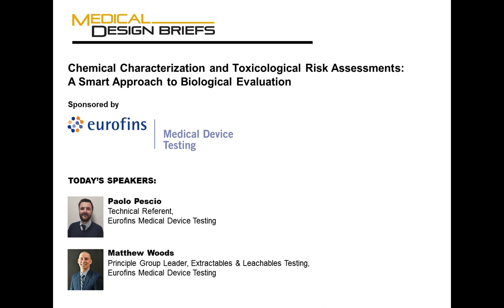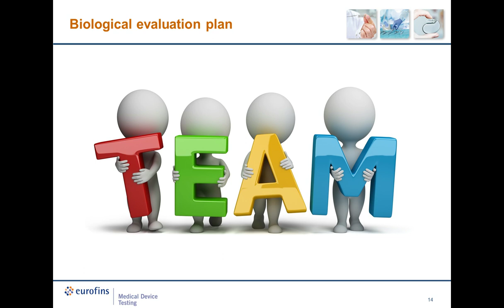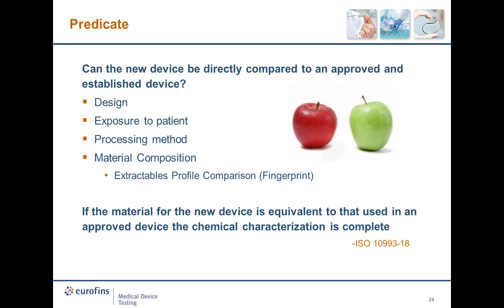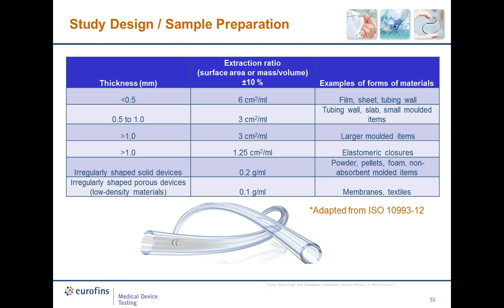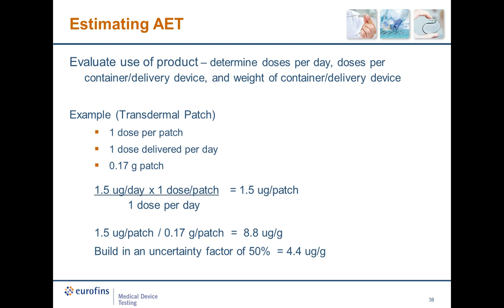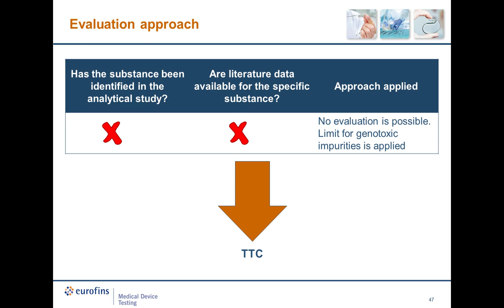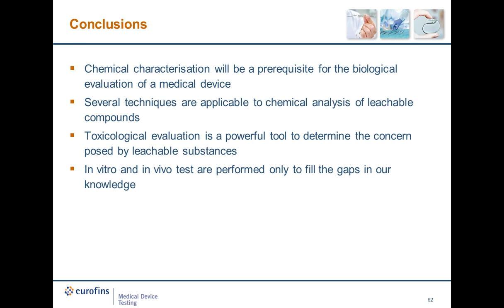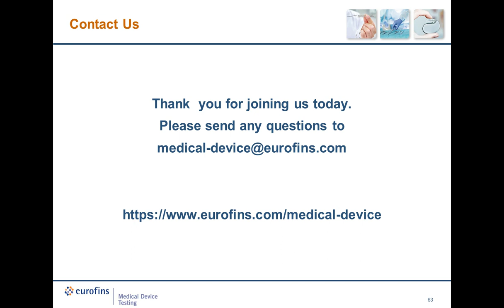Chemical Characterization/Toxicological Risk Assessments: A Smart Approach to Biological Evaluation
Upcoming changes to the general guidance for biocompatibility testing will soon dictate a new approach to biological risk assessment for all types of medical devices. Regulatory agencies will require a more rigorous Chemical Characterization as a prerequisite for biological risk assessment, followed by Toxicological Risk Assessments, to elucidate the need for further testing.
During this webinar, our experts will provide the framework for this new approach to biological evaluation, including:
• Regulatory guidance, including anticipated changes to ISO 10993 series of standards
• How to design appropriate Chemical Characterization studies
• Typical outputs for Chemical Characterization Testing
• A basic framework for toxicological evaluations
• Techniques used to reduce dependence on animal testing